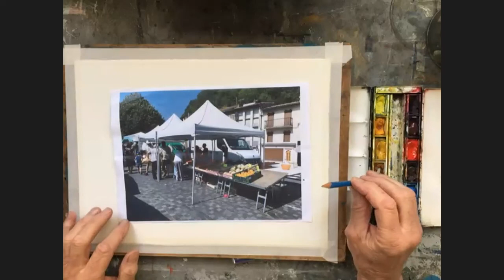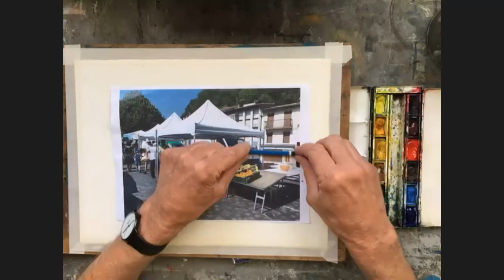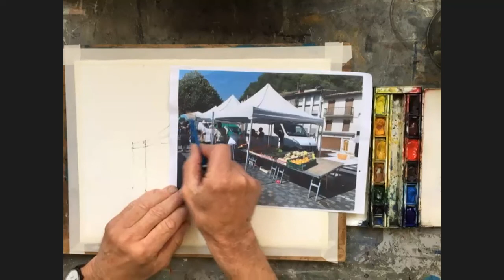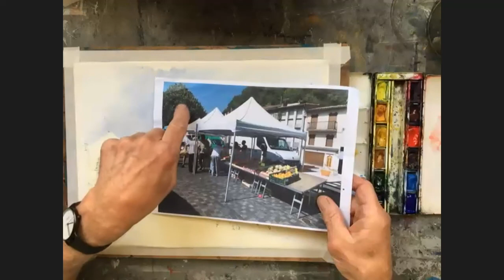painting a French street market, by Mike Willdridge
A step-by-step demonstration for beginners in watercolours, the second in a series of three sessions focusing on 'markets and cafés'. Mike's chosen scene in this video is the street market of Lavalenet in the Ariège, France. The challenges are in painting the figures and the very strong contrasts.  Mike Willdridge is a tutor in watercolours at The Watermill in Posara in Tuscany, Italy.  You can find out more about The Watermill at Posara and its painting courses
00:00:00 Introduction and Materials
00:02:29 Stage One: Composition and Drawing
00:22:47 Stage Two: Light Colours
00:32:06 Stage Three: Dark Colours
01:18:59 Stage Four: Figures and Details
01:49:37 Finished Painting